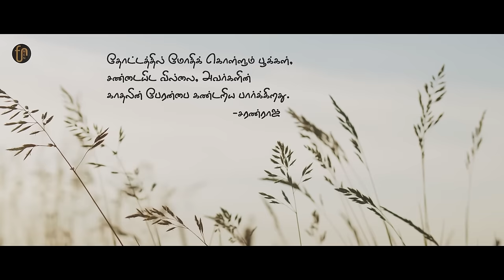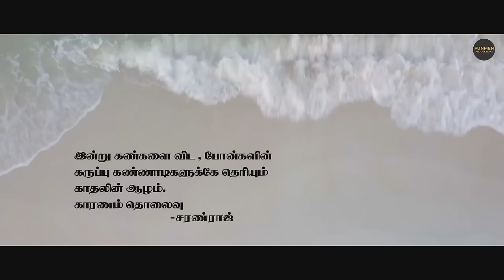Kadhal Couple | Full Movie | Tamil Love Web Series | Ft. Janakiraman & Agalya | Funmen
Presenting the Full Episodes of our love web-series 'KADHAL COUPLE'. It is series of what and how love carry forward between a couple, not just a couple. A Kadhal Couple. Dedicated to all the Kadhal Couples in the world

Don't miss out on this must-watch series that will keep you hooked from start to finish!

Producer: SivaSankar

Written By
Son of Nachiyaar (karthick)

Editing
Anbil
Yaseen

Recording Engineer
AVDS Gopi
Assist by
Hariharan

DI
Anbil

Lakshmi